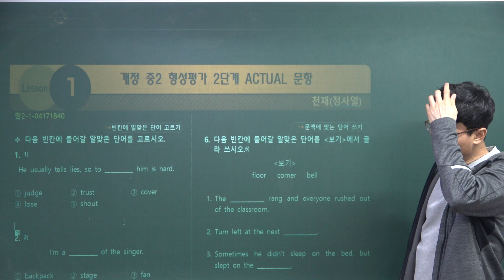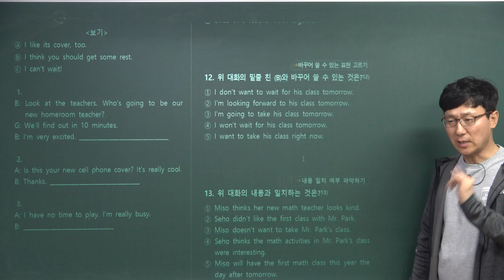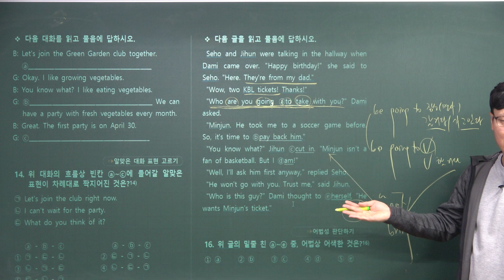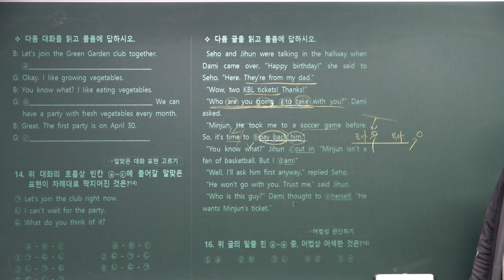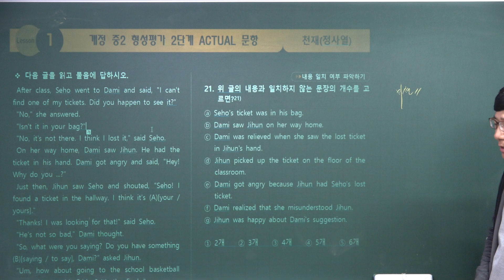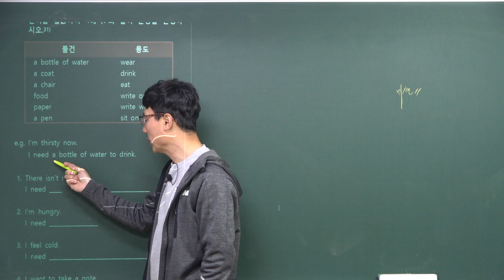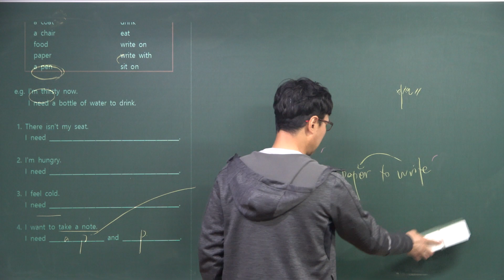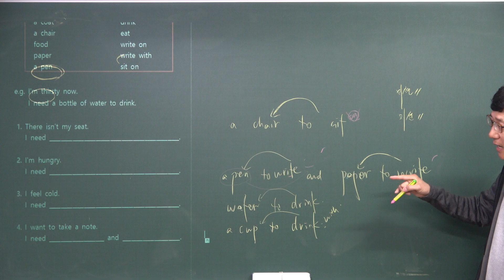[청2-1-04171840]천재(정)_중2_영어내신대비_청운중2_20230417